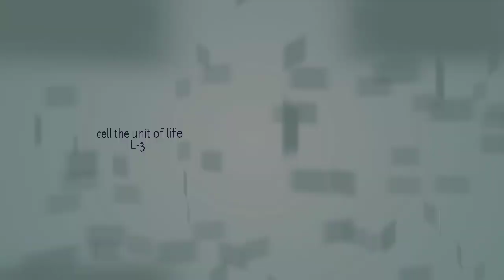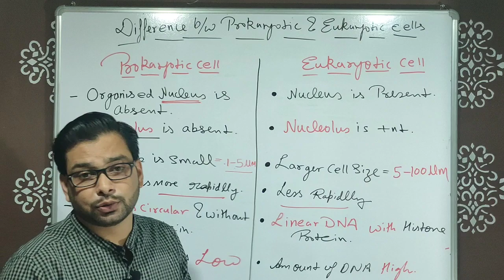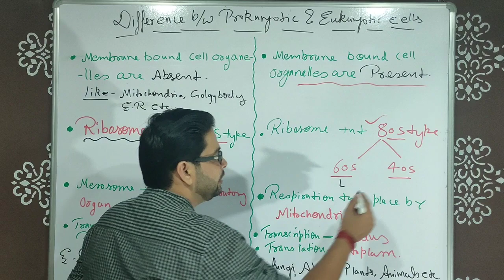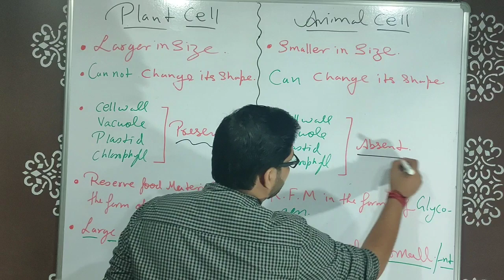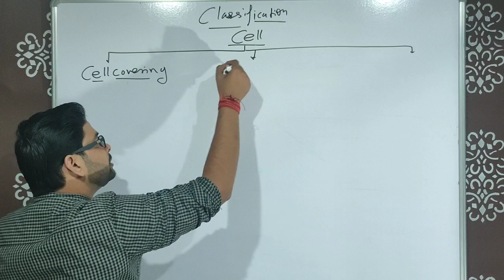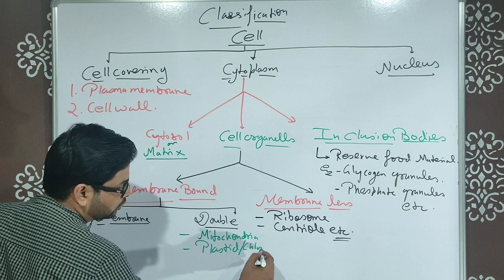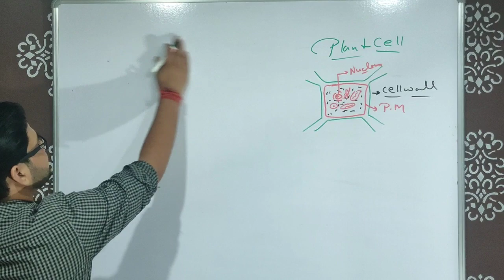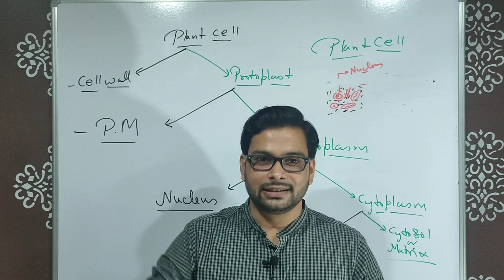Cell the unit of life L-3|prokaryotic and eukaryotic cell|plant and animal cell|Biology|11th|NEET..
the Biology academy brings you another interesting lecture for class 11th and NEET.

topics-